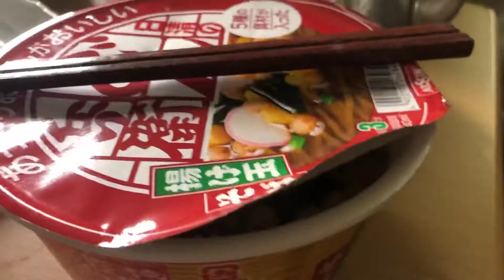羊羹とお茶と どん兵衛